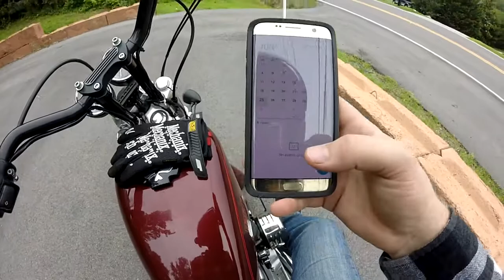Motonobodies Scavenger Hunt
Setup:
GoPro Hero 3+ and Drift HD
Sena GP10
Sena SMH10
Icon Alliance Dark and Biltwell Gringo S
Street and Steel 74 Armored Shirt
First Leather Tactical Vest
Doc Marten Industrial Wellington Boots
Vans and Chuck Taylors
Multiple Flannels because I'm a badass
Mechanix Gloves

Send me shit. if you want to.
Varnell GA
30756